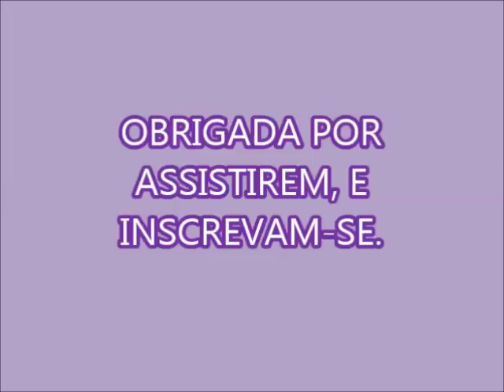FAÇA 7 LITROS DE SABÃO POTENTE , SÓ COM 1 BARRA DE SABÃO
1 BARRA AZUL DE MERCADO DA YPÊ
1 LITRO DE ÁGUA PARA DERRETER
4,5 LITROS DE ÁGUA EM TEMP. AMBIENTE
500 ML DE ÁGUA FRIA